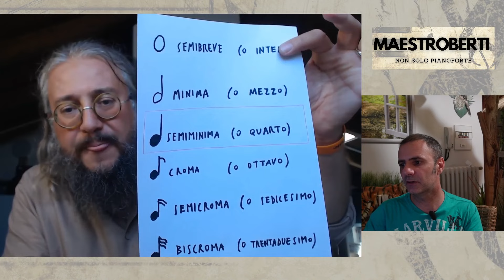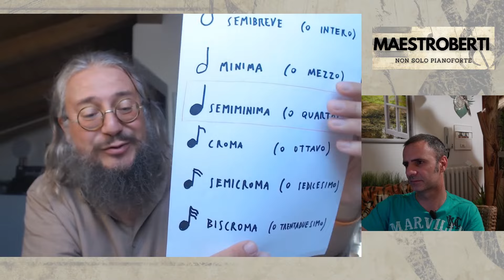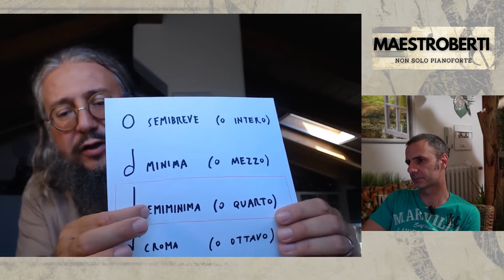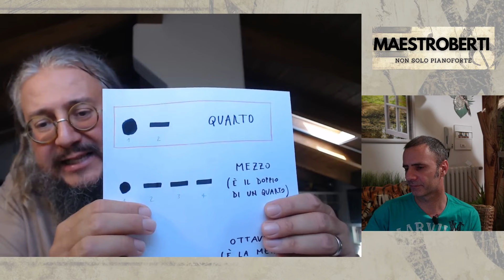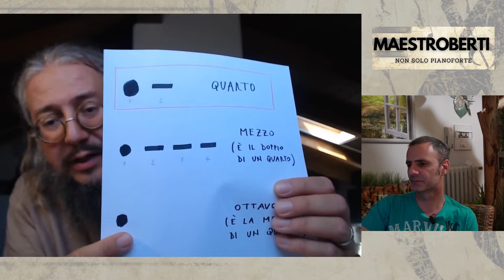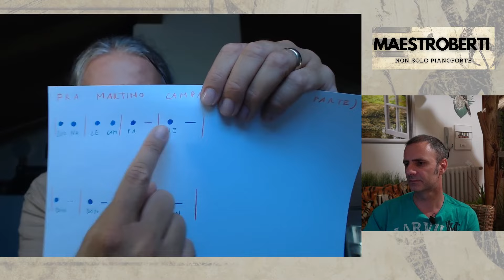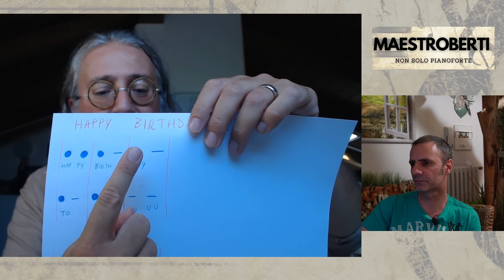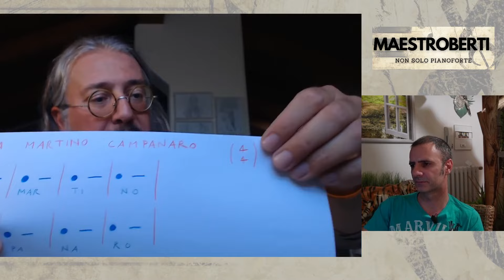REACTION a Roberto Mercadini sulla Teoria musicale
Reaction a Roberto Mercadini sella Teoria Musicale.

Ecco il mio TRATTATO DI ARMONIA SUGLI ACCORDI MUSICALI

SITO NEGOZIO (Biassono "Monza e Brianza")